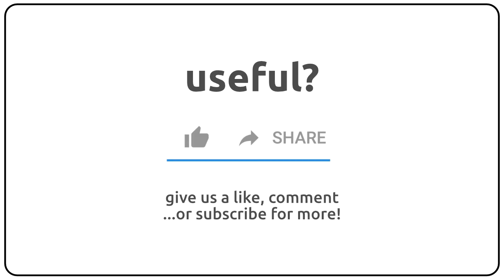How to pronounce antigenes in english?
How to pronunce antigenes in english
How to pronunce antigenes in american accent 🇺🇸?
How to pronunce antigenes in british accent 🇬🇧?
How to pronunce antigenes in australian accent 🇦🇺?

Como se dice antigenes en ingles?
Como se pronuncia antigenes en ingles?